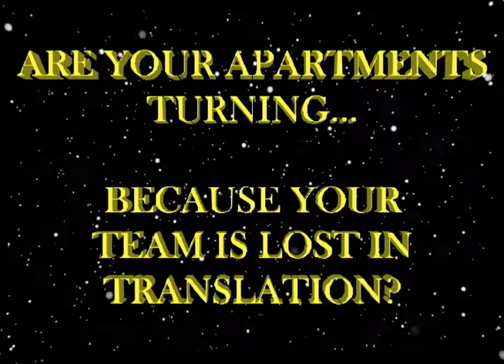As the Apartment Turns Episode VII - Workplace Diversity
What are your policies and approach to workplace diversity.  Your team needs to be trained and compliant when it comes to dealing with a diverse workforce.  This is episode VII of our series "As the Apartment Turns" starring Leigh Knight, Mike Flowers and Millie Cuzquen.  Do you need workplace diversity training for your team?  for more info.